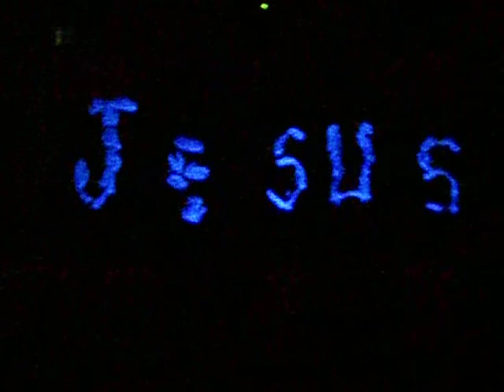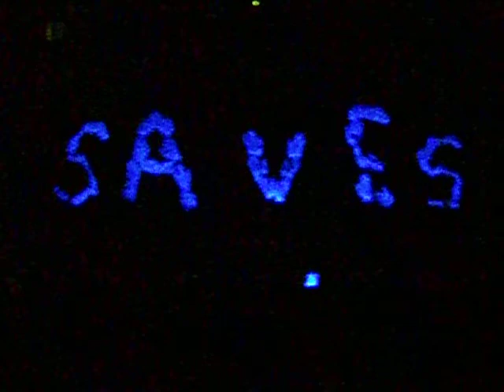JA1 Cayman - Praising Hands - I Offer My Life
Praising Hands - 2nd Anniv presentation